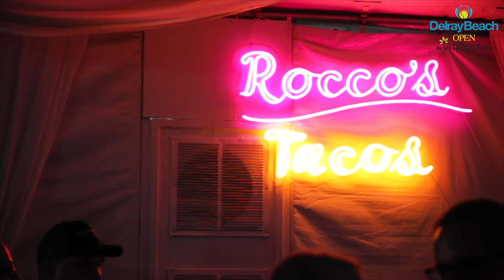Game, Set, Pour - 2019 Delray Beach Open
The 2019 Delray Beach Open hosts the "Game, Set, Pour" event in 2019.